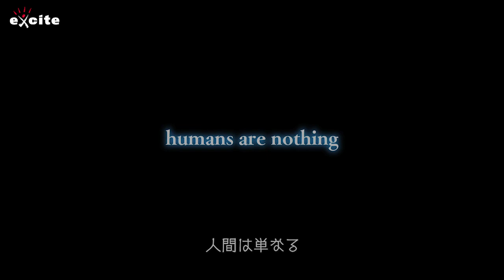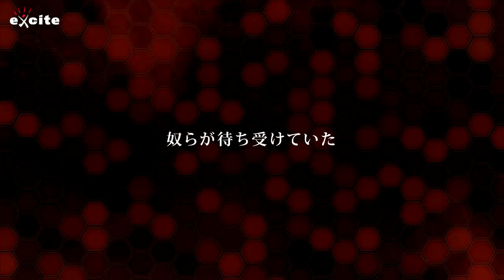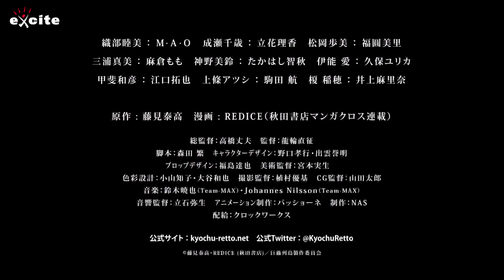巨大昆虫サバイバルアニメ映画『巨蟲列島』を井口昇監督が実写化 先行特別実写映像公開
「マンガクロス」にて月間 110 万 PV を超える話題作『巨蟲列島』。2020 年 1 月 10 日より全国で劇場公開される本作に、急遽実写化の企画が浮上した。
「巨蟲列島」は秋田書店が運営する「マンガクロス」で連載中で、月間 110 万 PV を超える人気のサ バイバルパニックホラーマンガ。
修学旅行中に旅客機が墜落し、巨大蟲が支配する島へと流れ着いた 織部睦美ら私立鳳翔学園の生徒たちが、
モラルと理性が失われた状況下で蟲たちに立ち向かいサバイ バルを目指す物語。
『巨大蟲に襲われるヒロイン』という極限の世界観に関心を示した井口監督に、アニメ側のスタッフ が秘密裏に接触し、意気投合して今回の実写映像企画が実現した。
『惡の華』『片腕マシンガール』や『電人ザボーガー』など数々の話題作を手掛けた井口昇監督が 「巨蟲列島」をどの様に料理するのか?
実物大の巨大蟲の造型を撮影に使用するなど、特撮ファン も注目の内容に仕上がっている。

作品概要
劇場版「巨蟲列島」 2020年1月10日全国劇場公開
原作:藤見泰高
漫画:REDICE (秋田書店マンガクロス連載中)
総監督:高橋丈夫
監督:龍輪直征
脚本:森田 繁
キャラクターデザイン:野口孝行・出雲誉明
プロップデザイン:福島達也
美術監督:宮本実生
色彩設計:小山知子・大谷和也
撮影監督:植村優基
CG監督:山田太郎
音楽:鈴木暁也(Team-MAX)・Johannes Nilsson(Team-MAX)
音響監督:立石弥生
アニメーション制作:パッショーネ
制作:NAS
配給:クロックワークス
劇場主題歌:東城陽奏「Stellar」

キャスト
織部睦美:M・A・O / 成瀬千歳:立花理香 / 松岡歩美:福圓美里 三浦真美:麻倉もも / 神野美鈴:たかはし智秋 / 伊能 愛:久保ユリカ 甲斐和彦:江口拓也 / 上條アツシ:駒田 航 / 榎 稲穂:井上麻里奈

©藤見泰高・REDICE (秋田書店)／巨蟲列島製作委員会